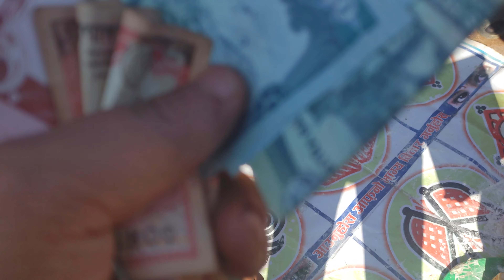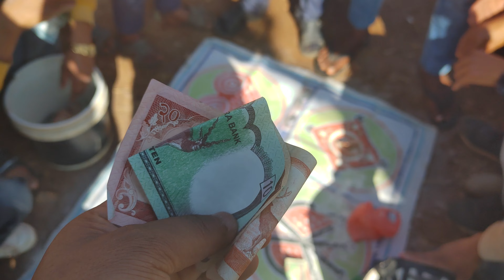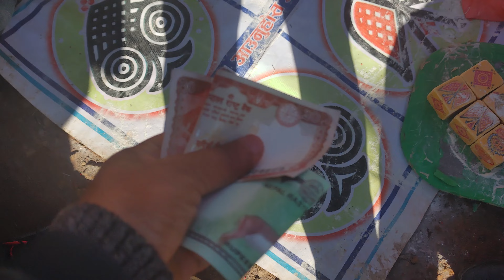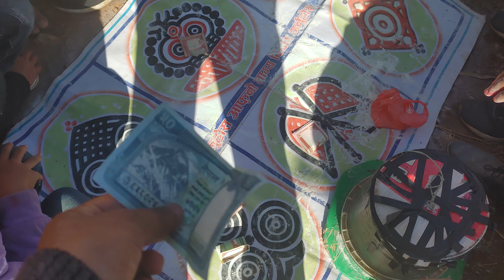Langur burja/चिड्डि चौबल आयो 🤣😅छ्क्क/रमाइलो गाउमा बिहेको बेला